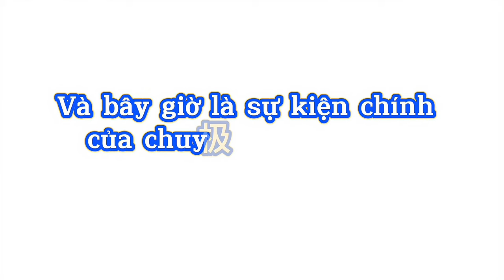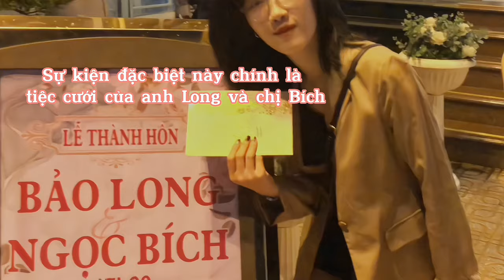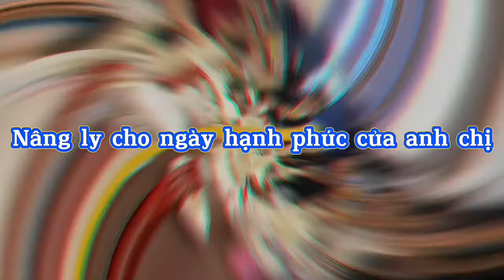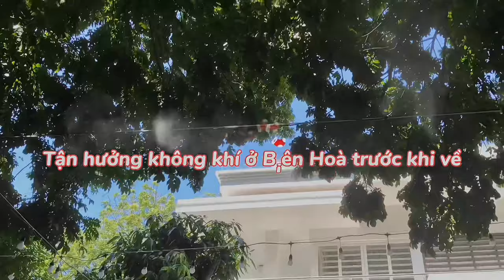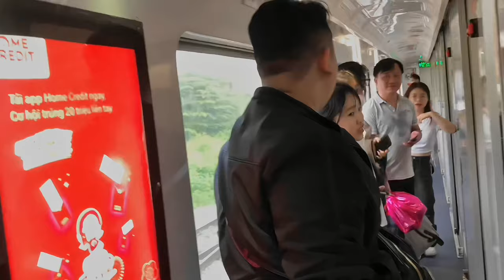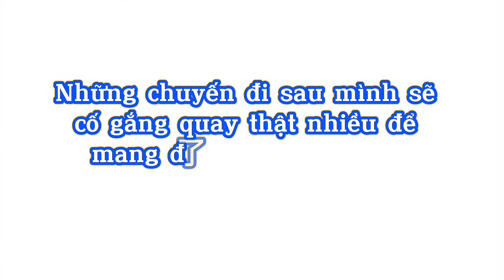AeroSpace Vlog: Chuyến Đi Đặc Biệt Ở Biên Hoà Ngày Cuối